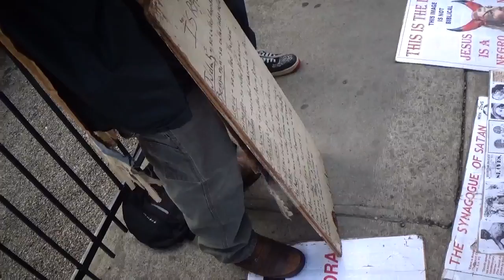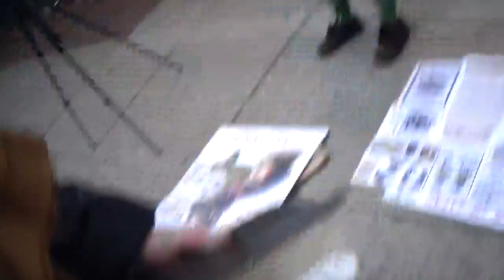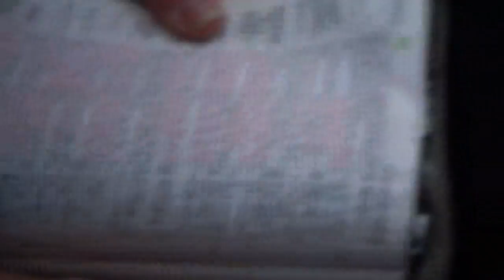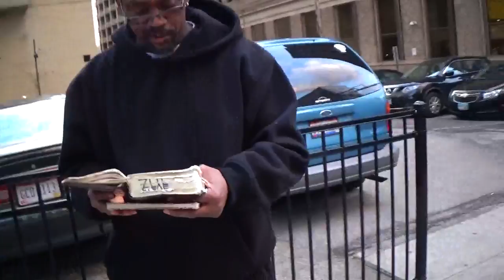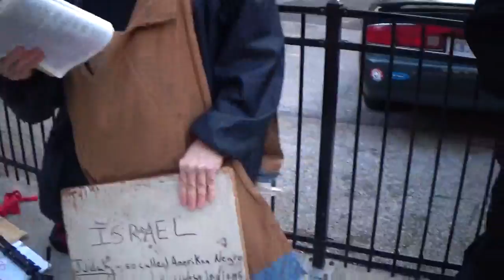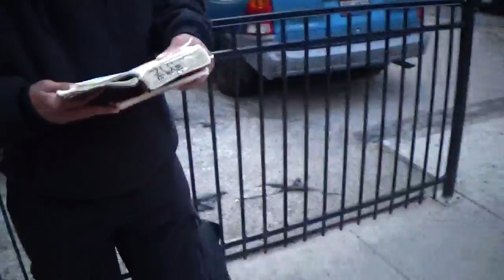A SAVIOUR OF THEM THAT ARE WITHOUT HOPE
Psalms 35:10 All my bones shall say, LORD, who is like unto thee, which deliverest the poor from him that is too strong for him, yea, the poor and the needy from him that spoileth him?

Judith 9:11 For thy power standeth not in multitude nor thy might in strong men: for thou art a God of the afflicted, an helper of the oppressed, an upholder of the weak, a protector of the forlorn, a saviour of them that are without hope.